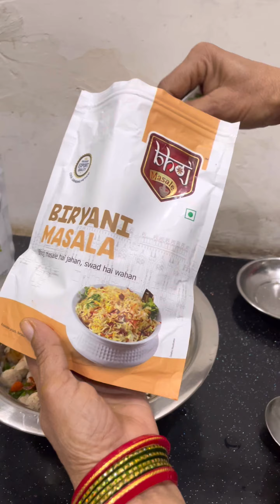Veg Dum Biryani banye wo bhi bahut saral tarike se || Ved Dum Biryani